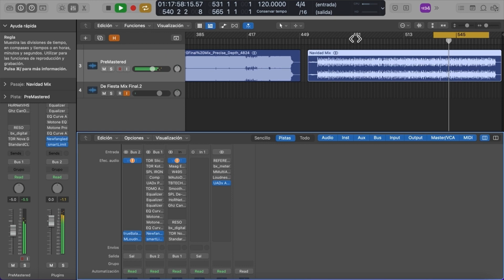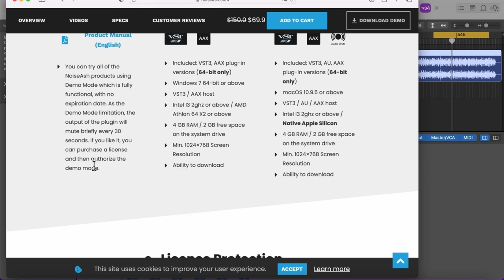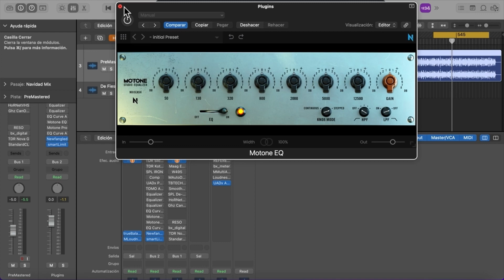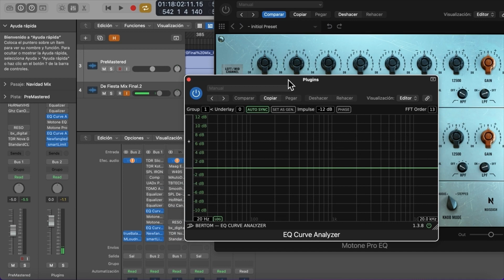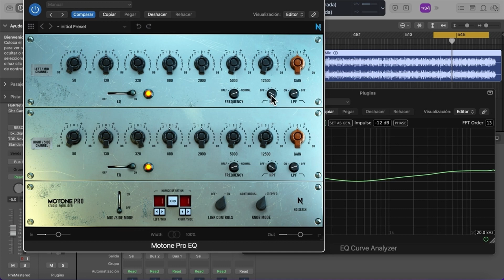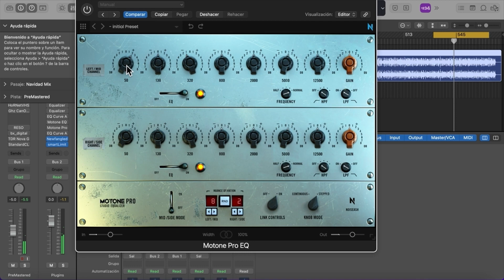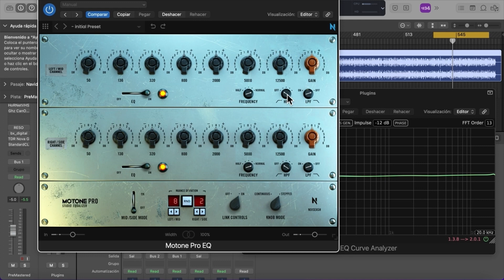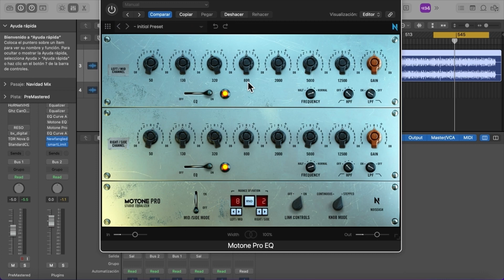Motone de NoiseAsh - El Plugin Que Nadie Pidió Pero Que Estábamos Necesitando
Este plug-in creo que puede ayudarnos un montón.